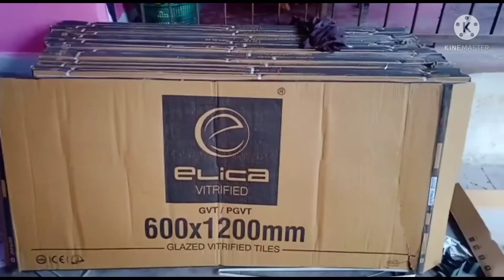പശ ഉപയോഗിച്ച് 600*1200 mm ടൈൽസ് ഇടുന്നത്../GVT Tile Installation on redoxide floor.